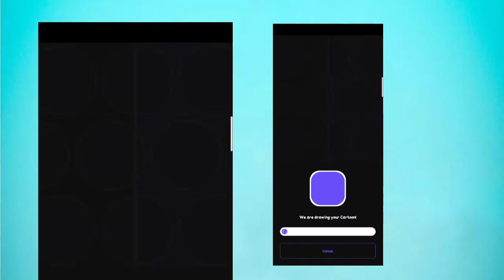Cartoon photo editing in easy tutorial by photo maker in toon app